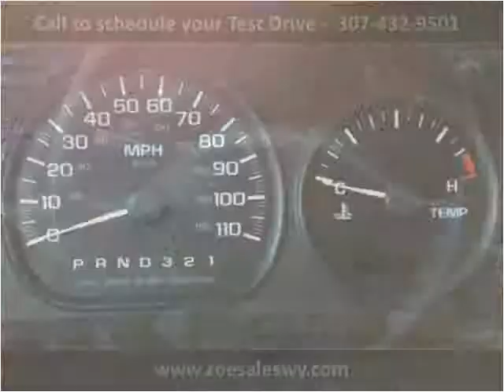2003 Chevrolet Venture Used Cars Cheyenne WY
This 2003 Chevrolet Venture is available from Zoe Auto Sales Cheyenne.